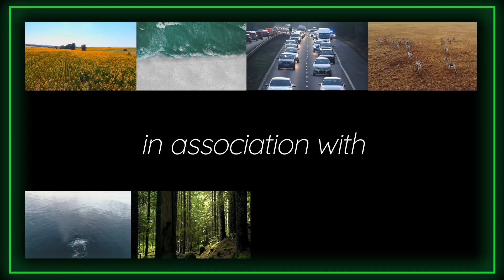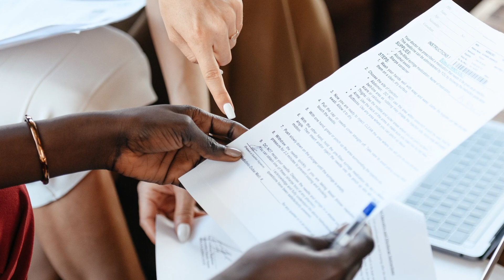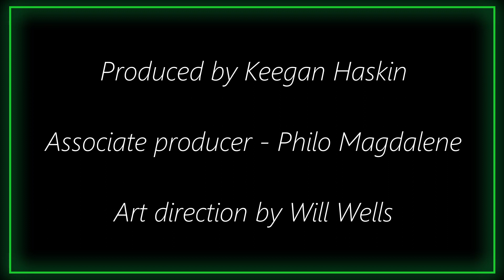Net Zero Speaks with Omnia El Omrani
In Net Zero Speaks With Omnia El Omrani, climate activist Philo Magdalene speaks with Omnia, the first official Youth Envoy for COP27, about her takeaways from the 2022 UN climate negotiations. They discuss the historic provision for a fund to support developing countries vulnerable to climate change and the global challenges still facing progress towards Net Zero. El Omrani also shares her insights on making COP conferences more accessible to younger generations, Egypt's role in the global climate agenda, and the impact of activism on Egyptian youth.

CAST & CREDITS:
DIRECTOR
Keegan Haskin

ART PRODUTION
Will Wells

ASSOCIATE PRODUCER
Philo Magdalene